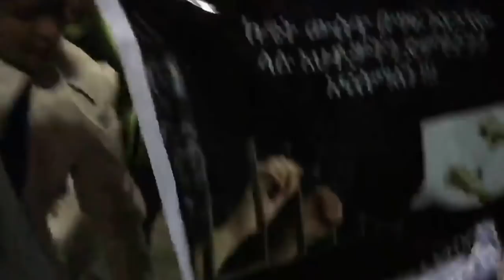Ethiopians in Kuwait: Abay Restaurant Sport Club peer education | የአባይ ምግብ ቤት ስፖርት ክለብ ደጋፊዎች (ኩዌት)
Ethiopia | ኢትዮጵያ